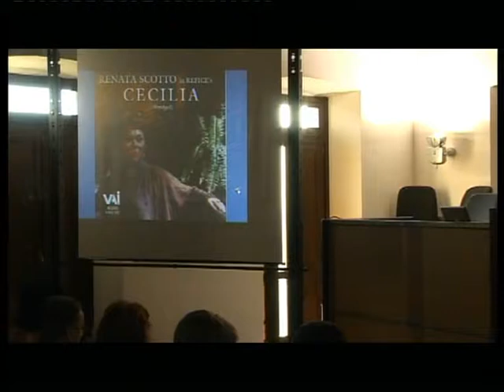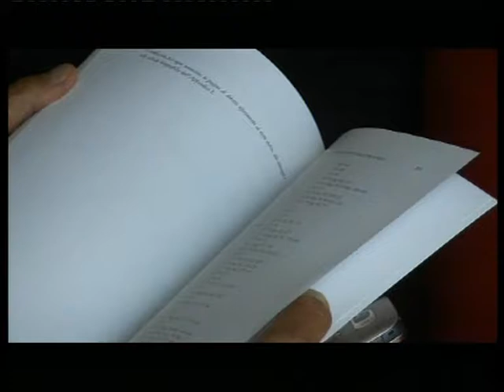Arpino - Presentato il libro "I musicisti della provincia di Frosinone nella storia" del 22-09-2013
Nel panorama letterario della provincia di Frosinone mancava un testo che riassumesse la vita dei musicisti più importanti del territorio. Il libro ora è realtà. Si intitola: "I musicisti della provincia di Frosinone nella storia" ed è stato presentato presso il Castello Ladislao di Arpino.